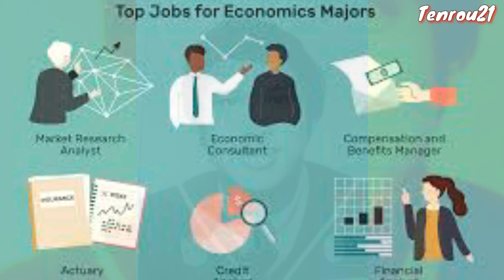BENIGNO "NOYNOY" AQUINO III. | BIOGRAPHY | Tenrou21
Watz up mga Katrops at Kabarkada!

📹 The lost city of Biringan | Ang misteryosong siyudad na kinakatakutan kahit na ang pagbanggit sa pangalan nito

Biography of Noynoy Aquino,
Talambuhay ni Noynoy Aquino,
The untold story of Noynoy Aquino,
Controversial story about Aquino/Dilawan,
Dilawan propaganda,
Ninoy Aquino,
Corazon aquino,
Yellow,
Dilawan

RELATED CHANNELS
Kaalaman
Clark TV Facts
Pinoy Mystery Channel Jevara PH
History Channel
Gazebo
Dalton Channel
Tinagalog
Luzon PH
Mas Pinadali
sirlester channel
DAGDAG KAALAMAN
Karunungan Channel
BHES TV
Jp Amazing Stories
Munting Kaalaman
Mr. Pantas
Stats Central
LeonMata Tibi
EVAD PUP
SERIAL THINKER Files
Gzone TV
Win YT
Kwentopedia
Marvelous Facts
Pinoy Mysteries
Clarktv Facts
Whats viral today
Bulalord
MAHARLIKA Tv
iJuan TV
Tagalog Amazing Stories
Tuklas TV
Kamao TV
Marbz TV
Madam Info
Awe Republic
Tinig Ph
Bright Side
Dahon Tv
Eizzel Tv
Mind Boggler
Historya channel
History Channel
What if
Riddles
Kapuso mo jessica soho
Rated K
GMA News
GMA
ABS-CBN
National Geographic
Animal planet
NASA
Born to be wild
planet earth
amazing earth
amazing stories